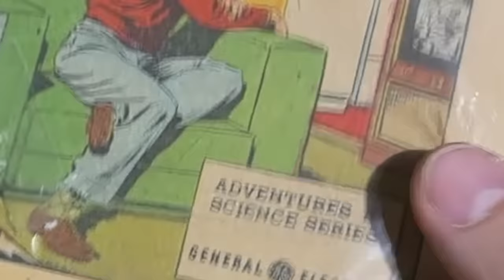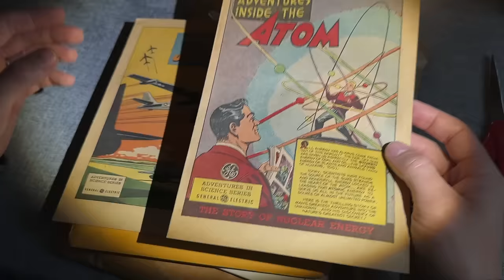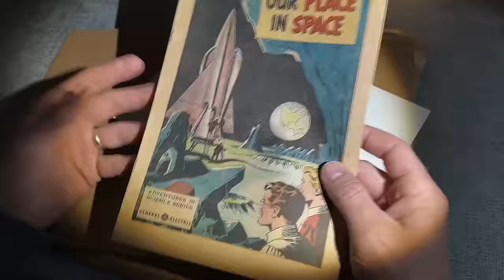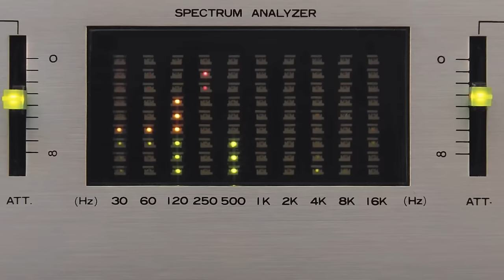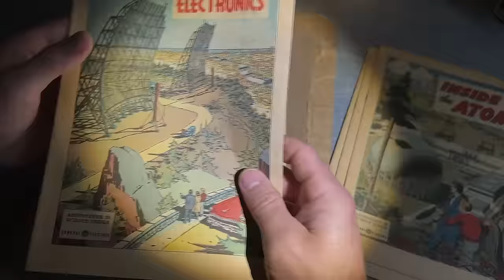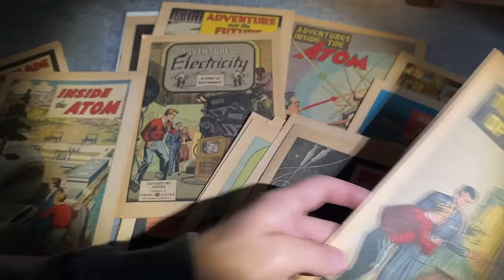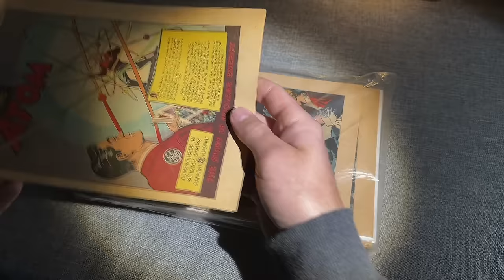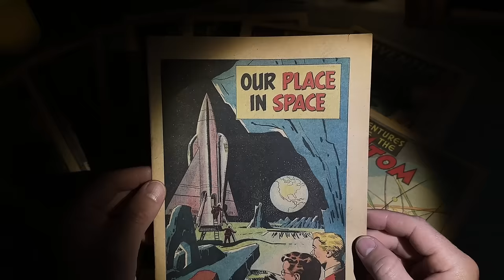Unboxing 1940's Comics (Physics, Space, Electricity, Light, Futurism) | ASMR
This was a series of educational comics produced after WW2 by the technology company GE (General Electric), about historical developments in science and technology. We have 24 comics about space, atomic physics, electricity, power, jet engines, light, and future technology predictions from the 40's and 50's.

I love these older educational materials. because they were so well made. IBM, GE and even early NASA and other government departments often produced educational content like this for public, or at least public within the company, distribution.

We'll read through a few of the more interesting ones soon in the next video.